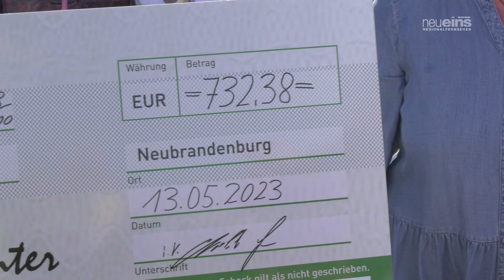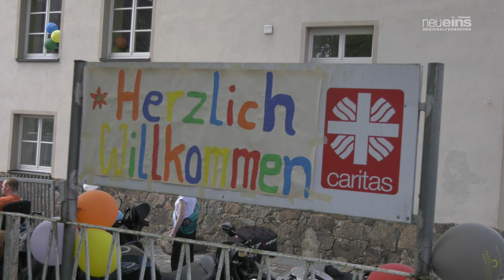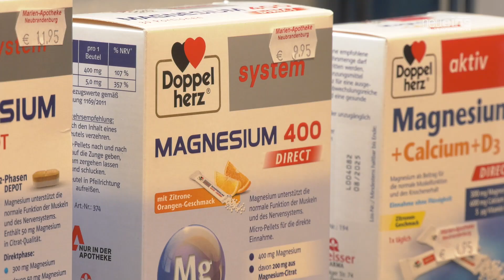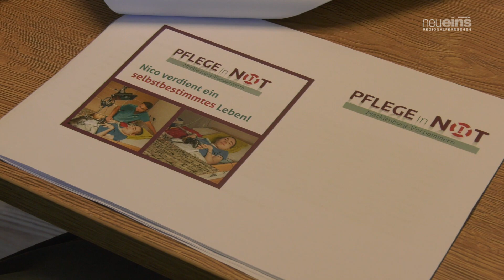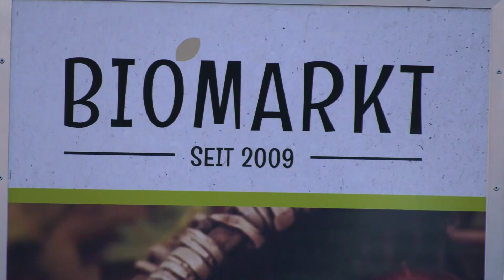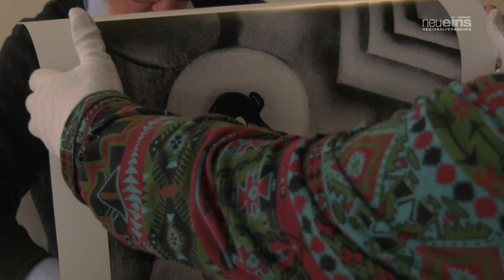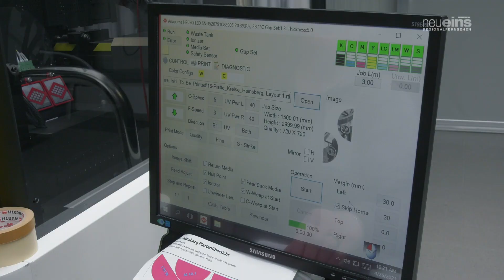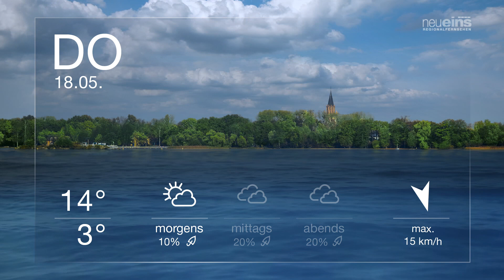neueins JOURNAL 19.05.2023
+++ Fotograf Guenter Knop stellt in der City-Galerie aus +++ Erfolgreiche Biker-Spendenfahrt 2023 +++ Unternehmensportrait Werbung Schröder in Loitz +++ Kurznachrichten +++